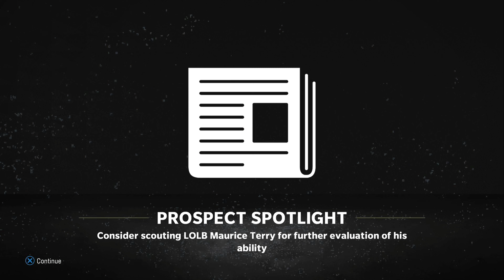Madden NFL 24 - Franchise Mode - Episode 12 - MAD MAXX